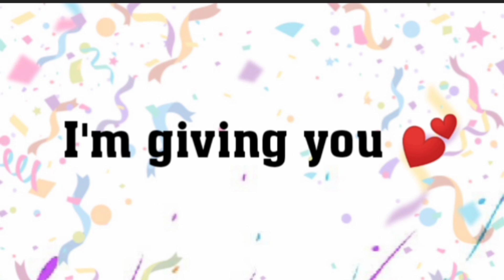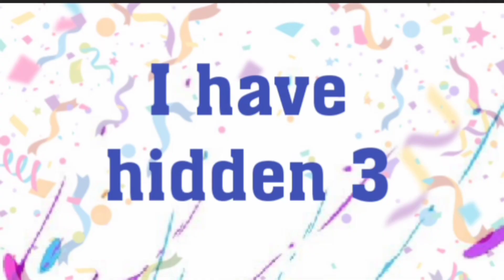Watch this If It's 6th June ..... [hurry up] 👍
Hello 👋🤩 guys!

So I'm here with my new amazing video

In this video I have given you some challenges to complete 💯

Write your answers in the comments section 😈😈😈

I hope you enjoy itt✨✨✨